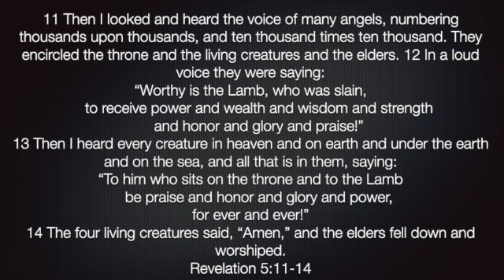Revelation 5/11-14 - SD 480p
Revelation 5:11-14 PODCAST